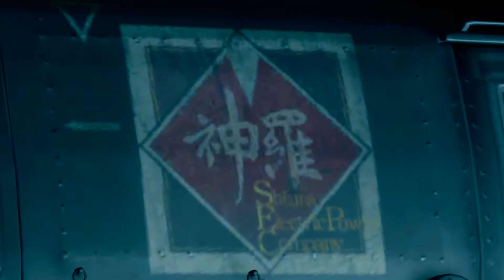FINAL FANTASY VII REMAKE - Rufus and Darkstar (Hard Mode)